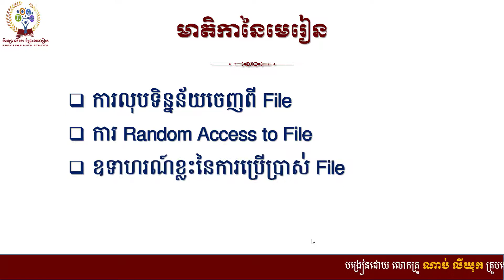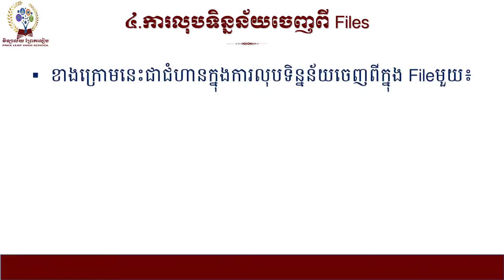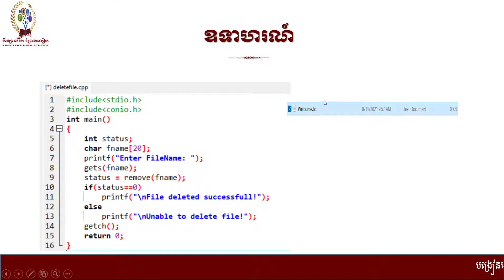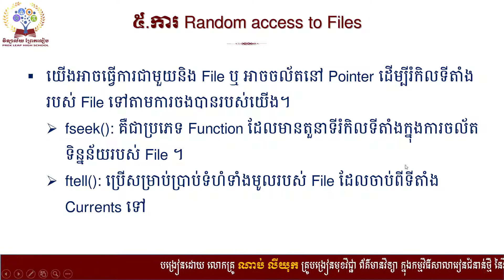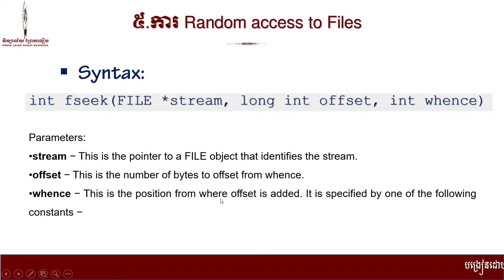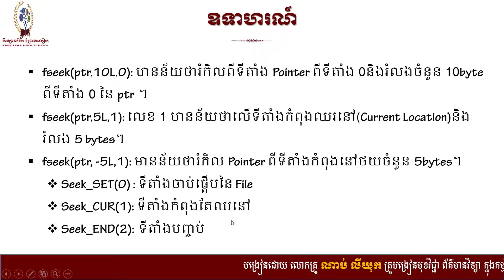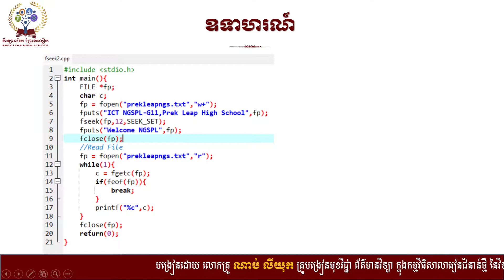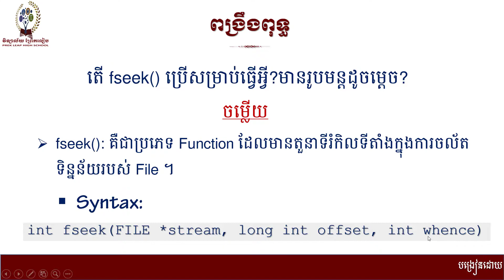មុខវិជ្ជា៖ ព័ត៌មានវិទ្យា ថ្នាក់ទី ១១ជំពូកទី៨៖ File#មេរៀនទី១៖ ការណែនាំអោយស្គាល់ពី File(តចប់)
មុខវិជ្ជា៖ ព័ត៌មានវិទ្យា ថ្នាក់ទី ១១
ជំពូកទី៨៖ File
មេរៀនទី១៖ ការណែនាំអោយស្គាល់ពី File(តចប់)
បង្រៀនដោយលោកគ្រូ៖ ណាប់ លីយុក
គ្របង្រៀនមុខវិជ្ជាព័ព៌មានវិទ្យានៃកម្មវិធីសាលារៀនជំនាន់ថ្មី នៃវិទ្យាល័យព្រែកលៀប